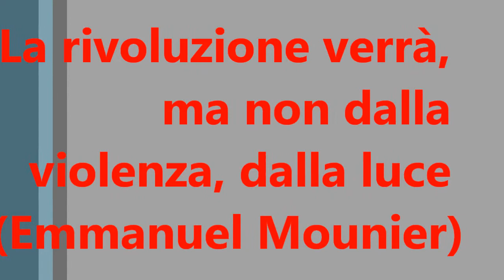DAL 10 OTTOBRE AL 14 NOVEMBRE '14 SISA IN PIAZZA per una scuola partecipata e capace di futuro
il 14 novembre saremo in piazza contro le pratiche devastanti del governo Renzi ed anche per il diritto delle studentesse e degli studenti islamici a poter vedere rispettati i loro diritti costituzionali, a partire da date della maturità non sovrapposte al Ramadan